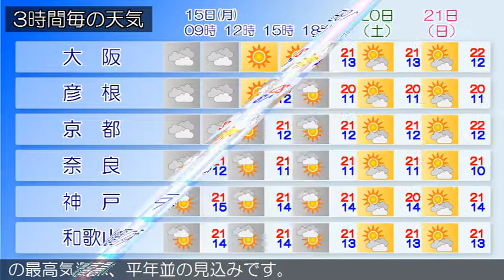2018/10/15 近畿地方の天気予報 朝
近畿地方は、気圧の谷や湿った空気の影響により曇りで、南部では雨の降っている所があります。今日の近畿地方は、気圧の谷や湿った空気の影響により曇りで、南部では雨や雷雨となる所があるでしょう。昼過ぎからは高気圧に覆われて晴れる見込みです。明日の近畿地方は、気圧の谷や湿った空気の影響により曇りとなるでしょう。中部や南部では午前中は高気圧に覆われて晴れる見込みです。‹天気変化等の留意点›大阪府の今日の最高気温は、平年並の見込みです。